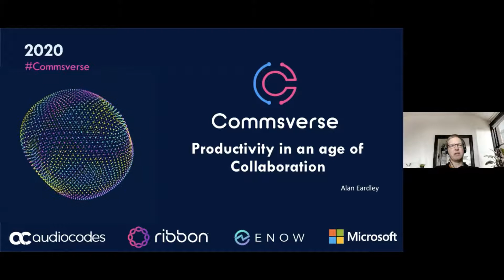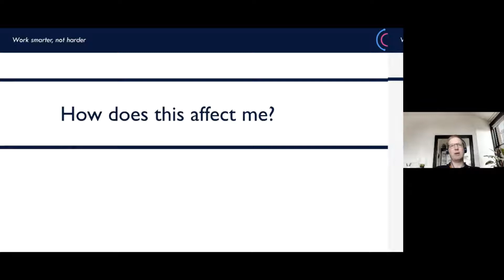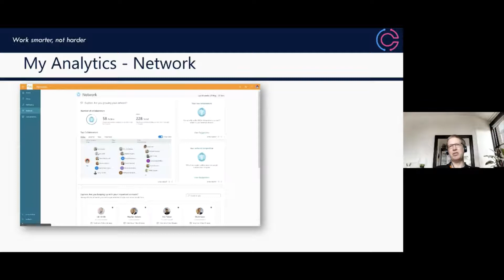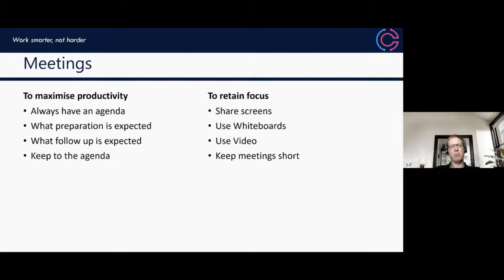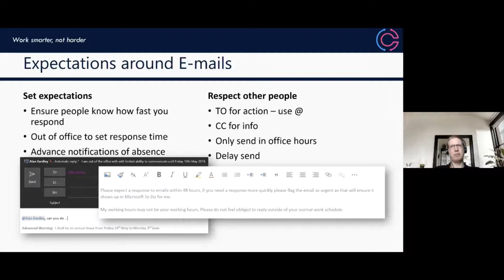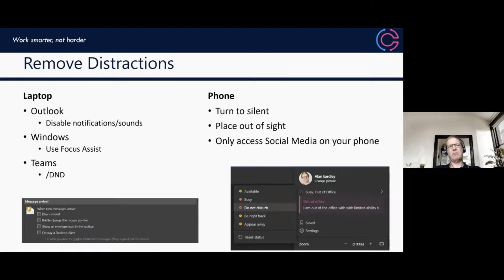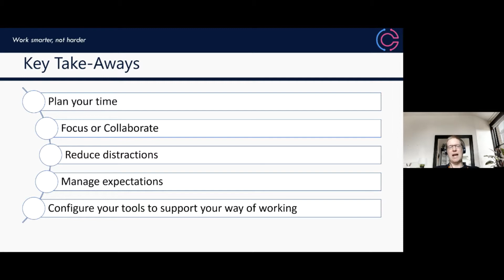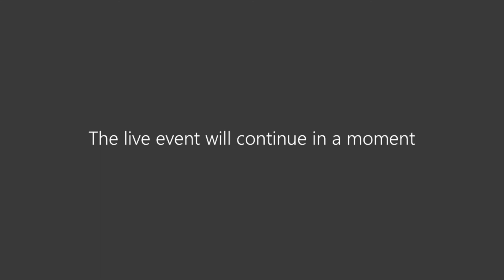Productivity in the Age of Collaboration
"""I have so many things to do, and there are so many tools to help me ""collaborate"" with my colleagues. The problem is that I end up collaborating and not getting anything done.""

We all feel the need to be accessible all of the time which means we get distracted and become less productive.

In this session I will share some best practices that could help you become more productive whilst not appearing to ignore your colleagues. All of the best practices are based on a combination of psychology and technology and even some common sense!

You will leave this session with ideas on how to use the technology effectively to allow you to balance your time between collaborating effectively and having times to focus and be more productive."